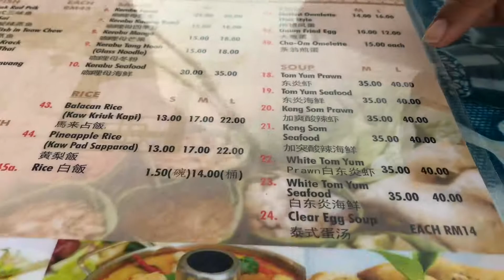槟城小云顶【记得走马看花就可以了】Vlog #009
真的不好意思，最近忙着维修手提电脑；慢了两天上传影片。